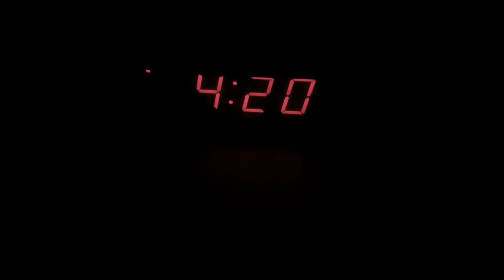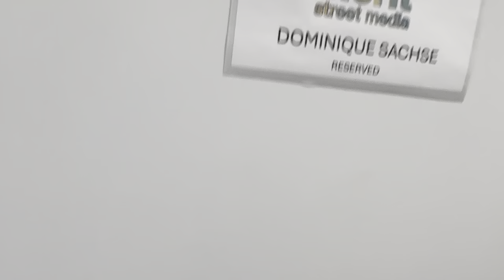Waking Up At 4am 😳 | Updated Morning Routine | Dominique Sachse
Rise and shine! Following last week's peek into my nighttime rituals, many of you asked about my morning routine. Join me this week as I take you through my early morning, complete with skincare, makeup, hair, and a glimpse behind the scenes as I go live on TV!

You can order a copy of my new book LIFE MAKEOVER - Embrace The Bold,
Each product I feature is something I have used and loved and wanted to share
with you. I choose 100% of the products I feature and do not ever
allowing me to continue spreading beauty and boldness.

About Dominique Sachse: Welcome to the official Dominique Sachse YouTube
channel! On this channel, you’ll find inspiring “Yes, you can do it!” tips for
transformative hair and makeup, fashion - and health and wellness related
content for the mature woman who’s in her PRIME! I enjoy sharing my life with you
through my vlogs, how-to live YOUR best life through Q & A videos and so much
more, all with a touch of faith and affirmation.